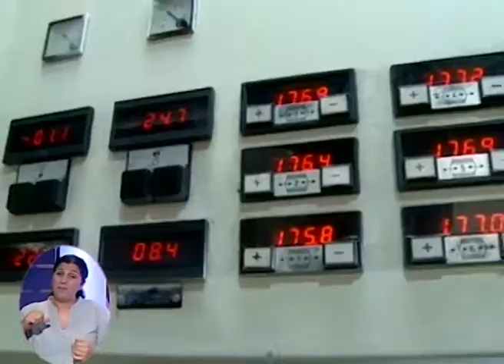חדר החדשות דרום: עובדי מפעל "נגב טקסטיל" חוששים מפני סגירת המפעל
עלויות מחירי האנרגיה, המים והארנונה אל מול הירידה הדרסטית בהזמנות בעקבות יבוא הטקסטיל, מעמידים את המפעל בסכנת סגירה, ואת עובדיו בפני סכנת פיטורין. העובדים מבקשים מהממשלה להוזיל עלויות, לפחות לשנה הקרובה, כדי שיוכלו לעמוד בתחרות הקשה מול ענקי הטקסטיל בטורקיה והמזרח הרחוק. בעצומה ששלחו לחברי הכנסת והממשלה, הם אומרים: סגירת המפעל בשדרות משמעותה גזר דין מוות לענף הטקסטיל בישראל.